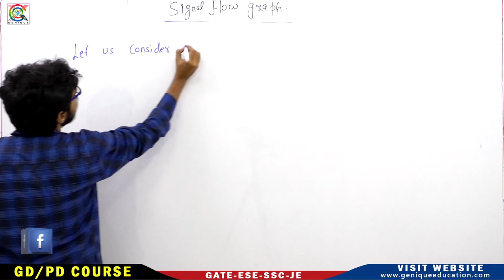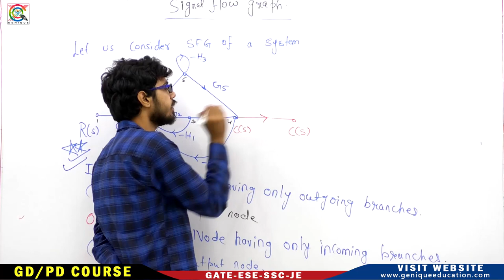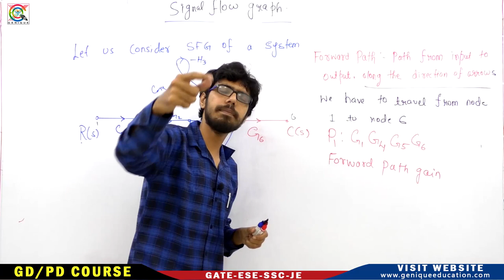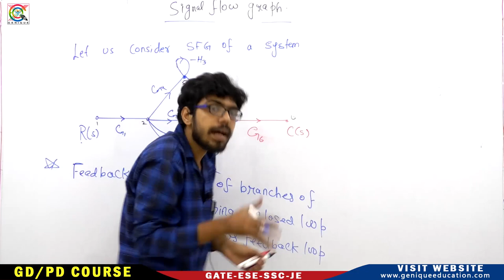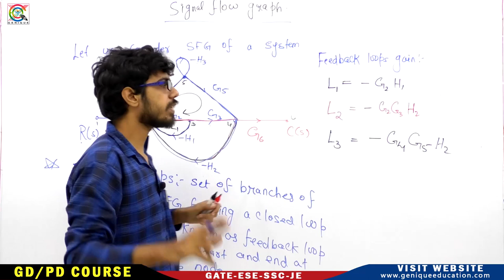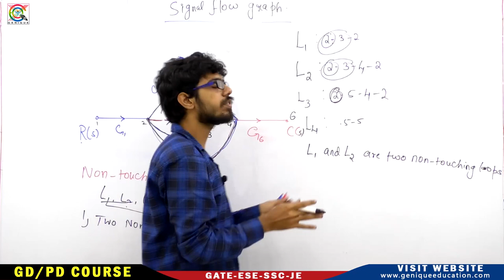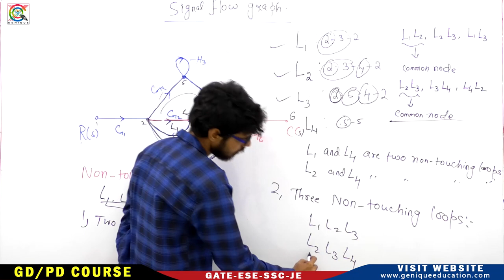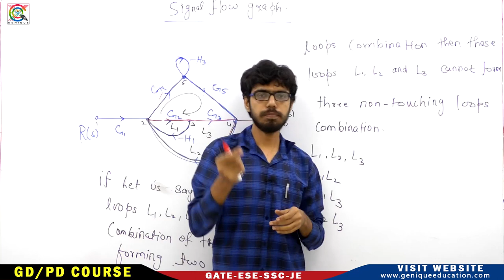Lec 10 I Introduction to Signal Flow Graph I Part 02 I 250 days Plan I GATE 2021 I Genique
Subject :Control System

Playlist on this channel:
1. GATE Civil & Mechanical Crash Course

2. GATE Electrical Engineering Crash Course

3. GATE Electronics Engineering Crash Course

4. GATE Instrumentation Engineering Crash Course

6. 15 Minutes with Genique Team